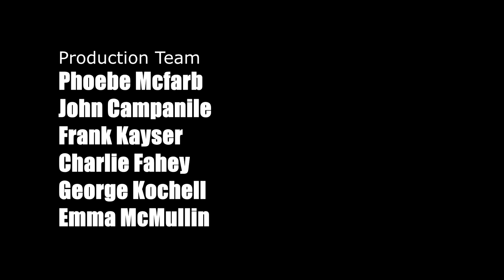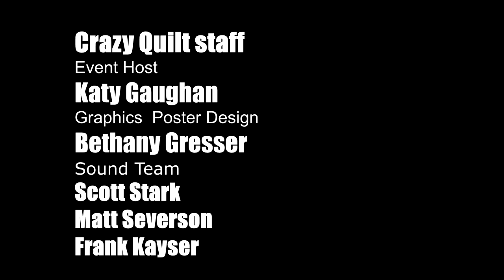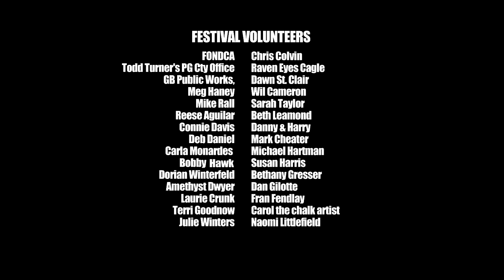CRAZY QUILT FALL 2021, Music from the New Deal cafe : S4E9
The Crazy Quilt Music Festival was created in 2002 to celebrate
the New Deal Café with diverse music offerings. At that time it
was common to find Bluegrass and Jazz, Blues and Country
music, Cappello groups, folk rock, Cajun and experimental
music on the café schedule. Each year a group of Acts
representing the Spectrum of music performing in the cafe,
would be brought together for a one-day Festival. The 2021
Festival included a community drum circle, Proverbs Reggae
Band, a Ren Faire group, Tower Green, a jazz and blues group,
The Greg Meyer project and a Beatles cover band, the Wharf
Rats. from the morning until the sun faded in the West, music
of many
styles graced Greenbelts Roosevelt Center.

All-day outdoor music festival featuring the eclectic music of The New Deal Café – and is also The New Deal Cafe’s Birthday party!

FEATURING
Community Drum Circle with Katy Gaughan & Friends

Proverbs Reggae Band

Tower Green (Renn faire music)

Greg Meyer Project (jazz)

The Wharf Rats (Grateful Dead)

The Goodfellas (Beatles)

October 9, 11am-9pm
Roosevelt Center, Greenbelt, MD 20770